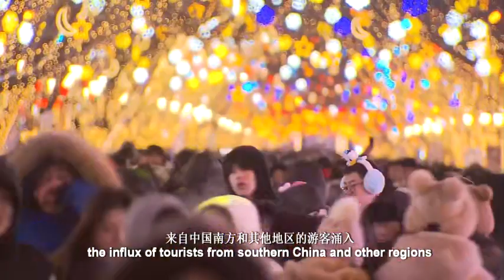走冰雪之路 约世界同行 City walk makes city talk. A date with Harbin.